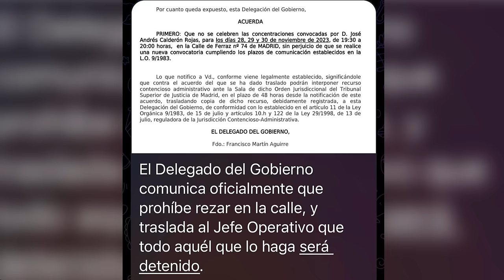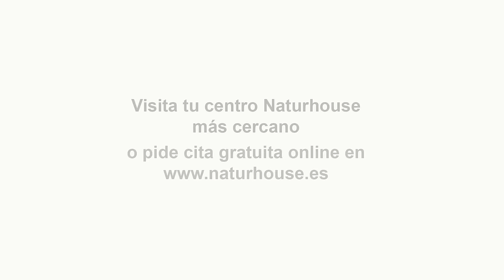💥Psicópata sin límites éticos💥Sánchez y su manual chavista para prostituir la justicia y el CGPJ💥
Tres escenarios peligrosos se presentan ante el CGPJ (Consejo General del Poder Judicial) tras la investidura de Pedro Sánchez como jefe del Ejecutivo: "La acometida gubernamental, una captación judicial y la formación de Consejos de Justicia autonómicos"

Según informantes del CGPJ citados por el periódico incendiario  señalan que "la principal preocupación es la embestida que está planeando el Gobierno de Sánchez contra el Consejo a través del ministro de la Presidencia, Justicia y Relaciones con las Cortes, Félix Bolaños. Si el PSOE no logra llegar a un acuerdo de renovación con el PP, se modificará la Ley para nombrar a los vocales del Consejo y dejar de lado a los populares. De este modo, el CGPJ contará con una mayoría de orientación izquierdista que llenará las vacantes en el Tribunal Supremo, la Audiencia Nacional, las Audiencias Provinciales o los Tribunales Superiores de justicia con jueces que sigan esta ideología".

"Además de esto, se agregará el respaldo del Gobierno a los separatistas catalanes para establecer comités de investigación parlamentarios para seguir de cerca a magistrados que sean señalados por haber supuestamente realizado ‘lawfare’ (judicial warfare)", añaden.